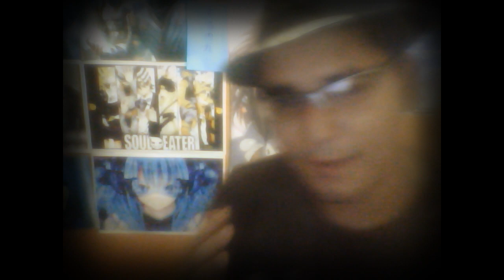Me quieren hacer bullyng :D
Contactos:
skype:emmmanuel.g.m
Visita tambien mi canal de videojuegos
La mayoria de mis videos usan la musica del siguiente canal la cual esta libre de derechos de autor asi que se las recomiendo